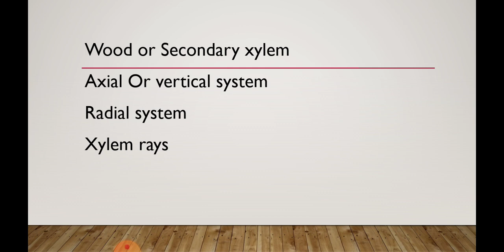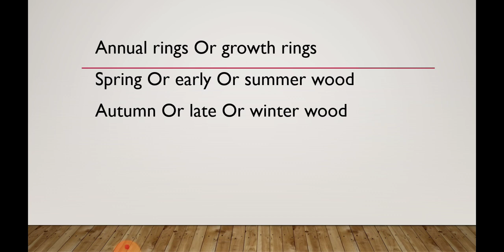MSc semlll paper Xl topic Wood dev..... Factor pt. l